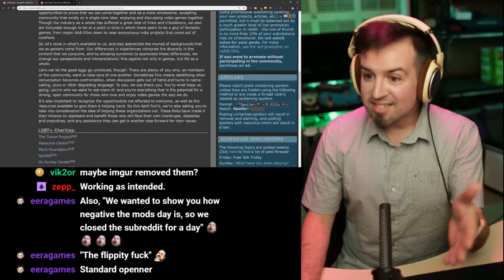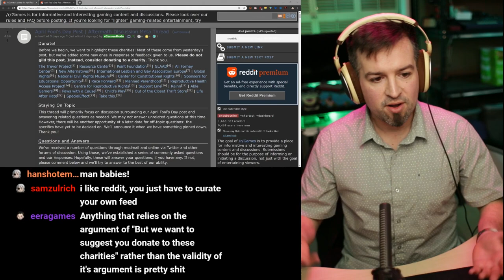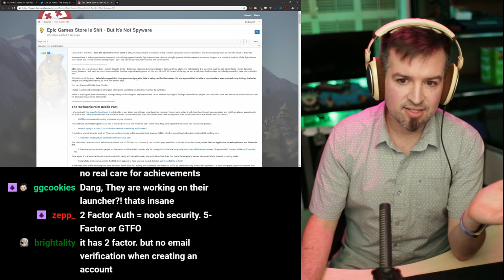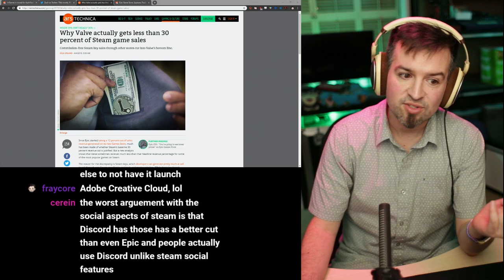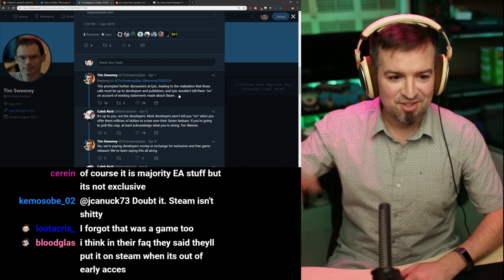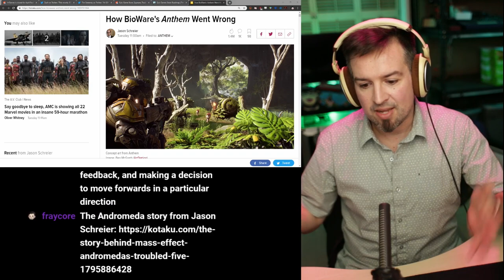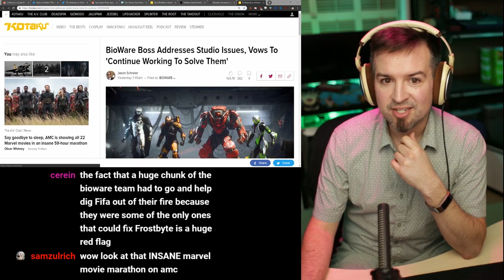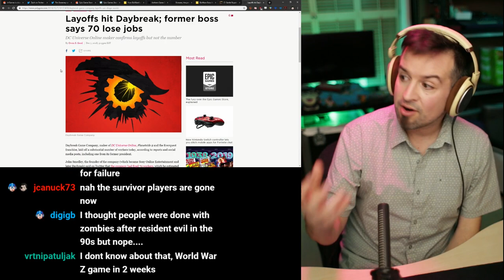Sweeney Tim: The Business-minded CEO of Capitalism Street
Show notes:

April Fool’s Day is about punishing those who would dare attempt to police derogatory comments on r/games
Initial thread

“Honestly, most of us, if not all, agreed with the sentiment but not the method.”

“Are we changing our moderation policies in response to our statement? What is the moderation team doing going forward to address these issues?

Right now, we think our moderation policies/ruleset catch the majority of the infractions we’ve been seeing.”

Borderlands 3 is Epic Exclusive for 6 months, shocking no one

Six months isn’t bad tbh, especially considering it is an Unreal Engine based game

Tim Sweeney, however, has confirmed that they aren’t going to stop making deals anytime soon

Further information about EGS not being spyware, contrary to not-really popular belief

Also Valve’s 30% cut actually ends up being less

“Remember also that Valve incurs plenty of costs for these Steam key sales. Beyond the mere bandwidth costs for game and update downloads, key-based sales can still access the same online lobbies, achievement and leaderboard systems, Steam Workshop inventory management, Steam server APIs, anti-cheat services, and everything else that comes with being on Steam. Epic, on the other hand, provides very few of these services in exchange for the 12 percent cut on its Games Store”

So be informed about these arguments or just ignore them, but don’t pirate anything.

Kotaku vs Bioware

Kotaku published an article detailing poor working conditions within the Bioware studio
Source was 19 anonymous employees

Polygon calls them out for not actually reading the article first

Kotaku obtains a letter from Casey to staff regarding the article

Layoffs hit Daybreak - Z1 Battle Royale’s future is uncertain

SEGA Genesis Mini

Key Features
- Includes 40 legendary games
- 2 controllers

Currently Announced Games (Wave 1):
- Ecco the Dolphin
- Castlevania: Bloodlines
- Space Harrier 2
- Shining Force
- Dr. Robotnik's Mean Bean Machine
- Toe Jam & Earl
- Comix Zone
- Sonic the Hedgehog
- Altered Beast
- Gunstar Heroes

Launches and plays within the app
6 new games